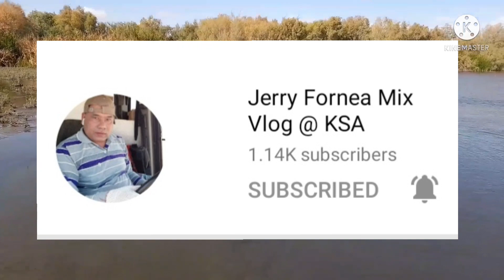Nag harvest kami ng tilapya sa aming palaisdaan / Buhay Saudi Vlog 60 / taif, KSA